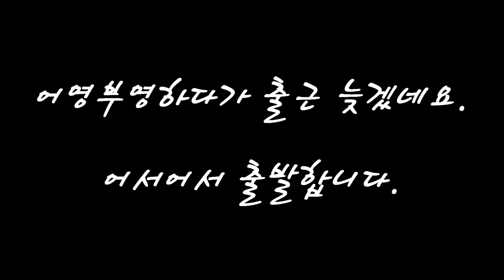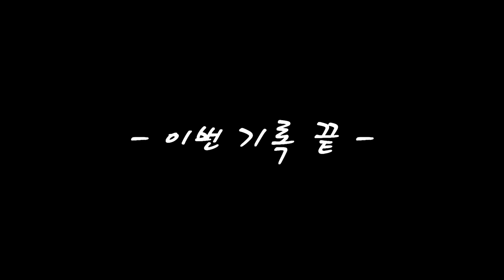002. 출퇴근 라이딩 영상기록. 울산 라이더들의 명소 무룡GP (출근길 업힐)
Sony A7M3, Nikon FM2
Gopro Hero 7
Mavic Pro
Honda CB1100rs
Sony Vegas

"Good mechanics always blame someone else"